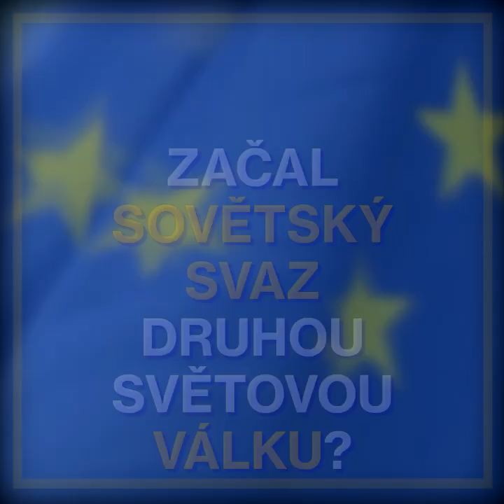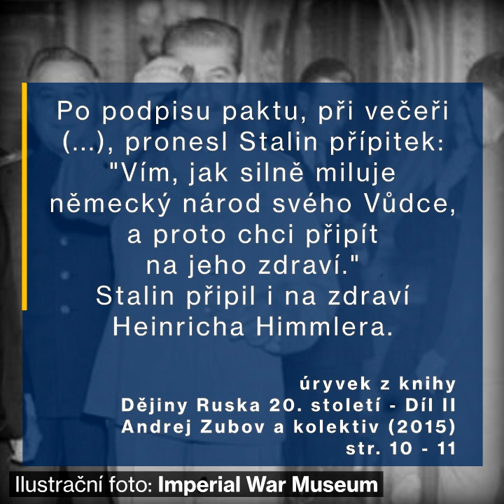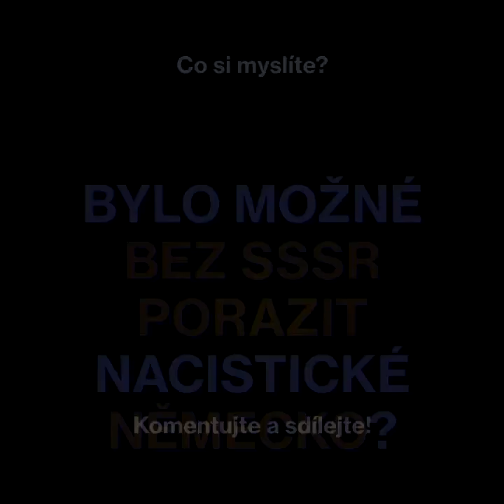Začal Sovětský svaz druhou světovou válku?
Kontroverzní téma. Jak se stavět k osvobození Sovětským svazem, když Sovětský svaz spolu s nacisty napadl Polsko a pak několik dalších zemí a část z nich připojil? To se dozvíte ve videu.